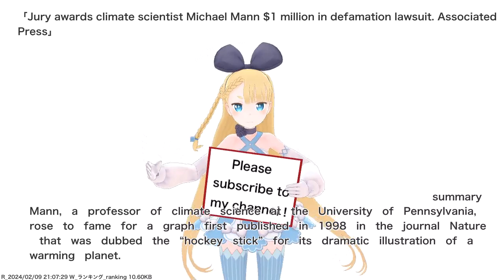Jury awards climate scientist Michael Mann $1 million in defamation lawsuit. Associated Press,etc